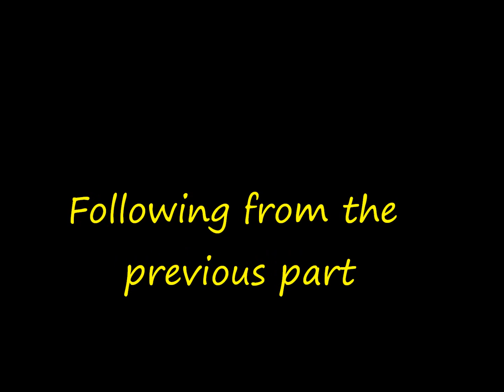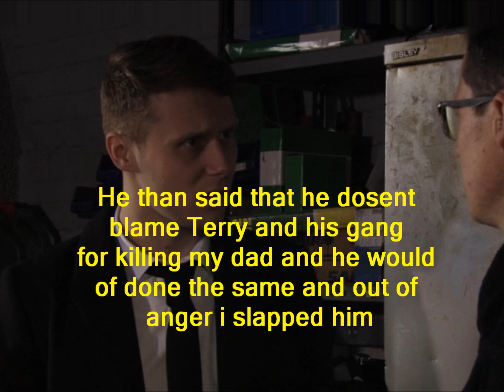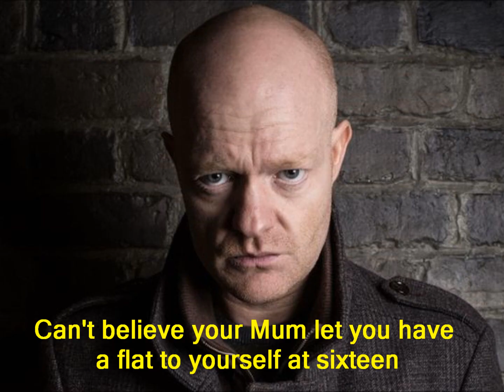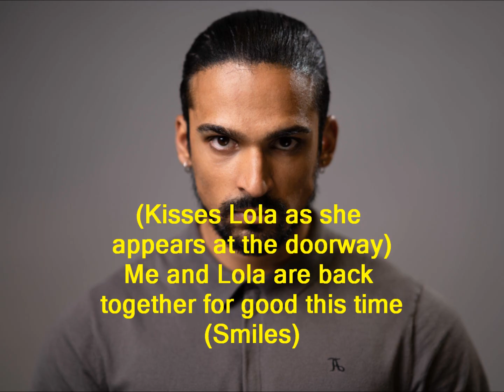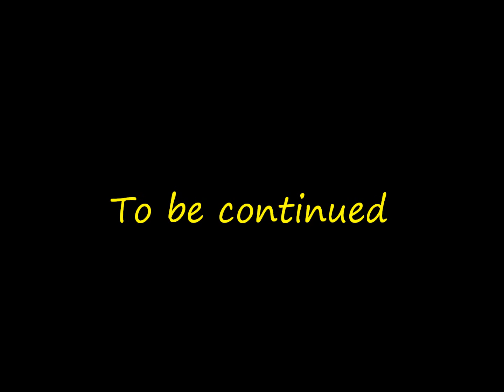Jay and Abi True Love (Part 790)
Credits
Greg Jessop. Stefan Booth
Oscar Branning. Osian Morgan
Ravi Gulati. Aaron Thiara
Lola Fowler. Danielle Harold
Harry Pollard. Noah Valentine
Ethan Norris. Richard Summers-Calvert